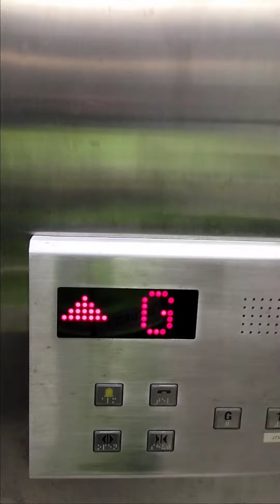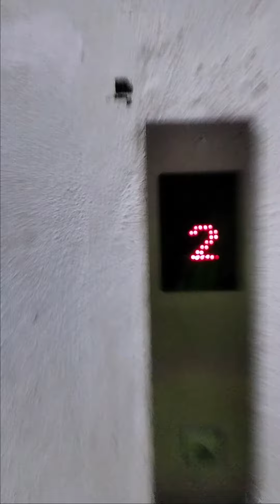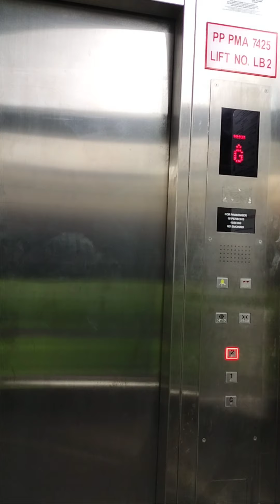Clocking Sorang-Sorang Di Tengah Malam. So Scary..